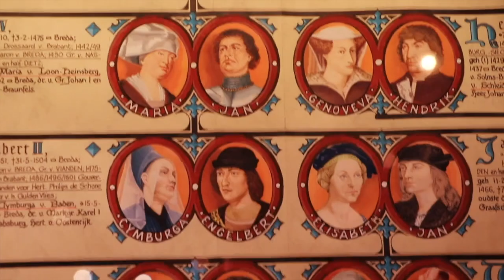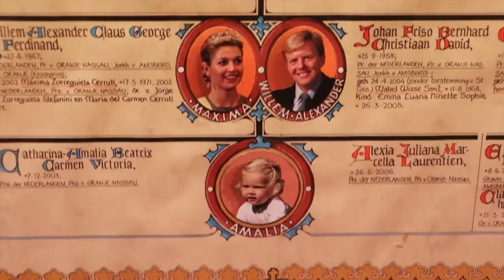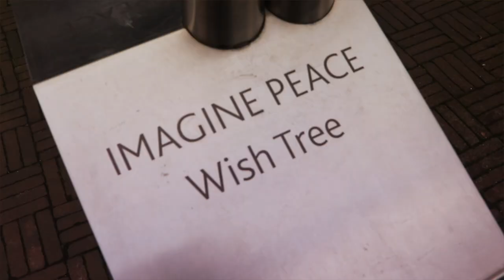The Hague Uncovered: the Royal Heart of the Netherlands | Vlog 138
Hey Logey bears 🐻 👋  As the political heart of the Netherlands, The Hague boasts an air of international sophistication and an intriguing mix of modernity and tradition. The city's impressive architecture, including iconic landmarks like the Peace Palace and the Binnenhof, narrates tales of history and diplomacy. Yet as Jeroen and I discover, it's not all about politics and diplomacy – The Hague's diverse neighbourhoods offer an array of cultural experiences, from the vibrant art scene in its regal museums to the multicultural cuisine of Chinatown.